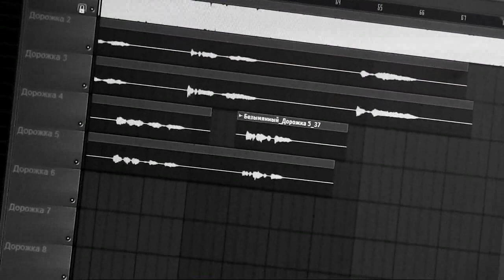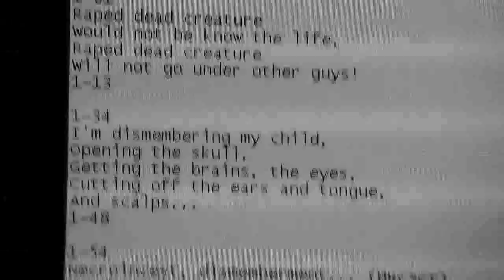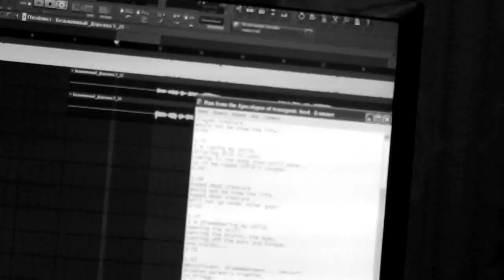T.O.R.N.A.P.A.R.T. Run...(Video Recording Vocal Screams)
Hello everyone!!!
T.O.R.N.A.P.A.R.T. Run From The Apocalypse Of Transgenic Food (Video Recording Vocal Screams)
My Realeses On Label: Vibrio Cholerae Records 2017
Band: T.O.R.N.A.P.A.R.T.
Album: Torn Apart
Song: Run From The Apocalypse Of Transgenic Food
Full Time: 03:41
Genre: Black Death Metal
Year: 2016
Country: Ukraine
Catalog Number: VHR479
Type: TAPE
I & We In SocialNetwork:
Project: T.O.R.N.A.P.A.R.T.